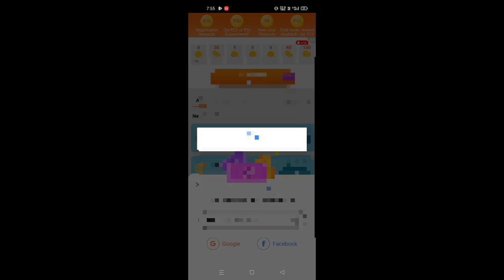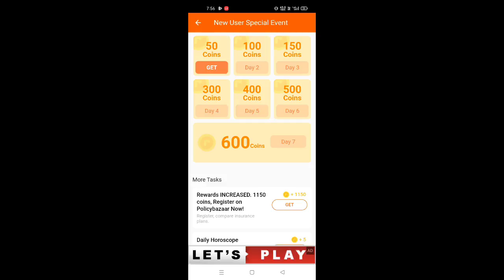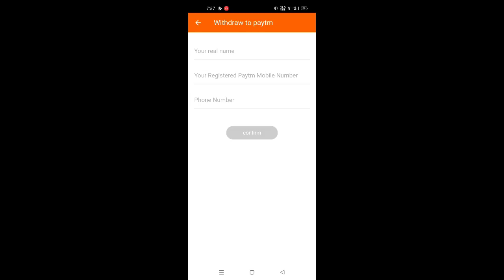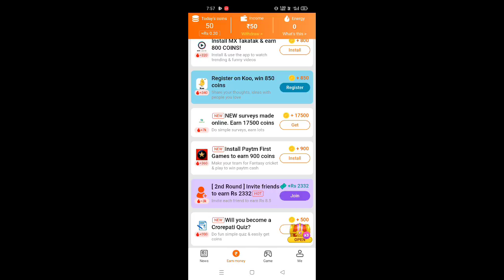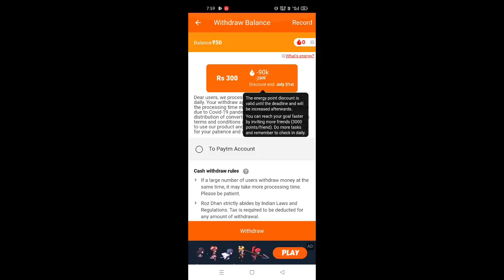সব ইমোট ফ্রিতে নিয়ে নিন।কিভাবে ইমোট ফ্রিতে নেবো।Freefire All Emot Free|All Emot Free in Freefire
এটি কোনো স্পনসর ভিডিও নয়।শুধু আপনাদের সুবিধার জন্য ভিডিওটি বানানো

🔥সতর্কবার্তা:
এটি একটি গেমপ্লে ভিডিও কেবলমাত্র।গেমার্স দর্শকদের জন্য (Garena Free Fire 2017) শুধুমাত্র বিনোদনের উদ্দেশ্যে তৈরি করা হয়েছে।কোনও ক্ষতিকারক বিষয়বস্তু নেই এই ভিডিওতে। it's just for fun এবং বিনোদনের জন্য।

Your Question.

Freefire All Emot Free
How To Get All Emot Free
How To Get All Emot Free In Freefire
Freefire Bangla
TRKF GAMING
PLUS FIRE BANGLA
ইমোট ফ্রিতে পাবেন
ইমোট কিভাবে ফ্রি তে পাবেন
ফ্রিতে ইমোটা কিভাবে পাব
ফ্রি ফায়ার ফ্রি ইমোট
সকল ইমোট ফ্রিতে
সকল ইমোট ফ্রিতে ফ্রী ফায়ার
সকল রিমোট কিভাবে ফ্রিতে পাব
Mr Saha Yt
All Emot Free
How To Get Free All Emot
Lol Emot Free
Proposl Emot Free
Dj alok Emot Free
Flage Emot Free

Tags.